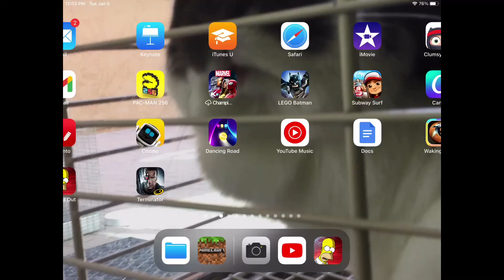Hota the lop Gaming The Simpsons: Tapped out Ep.2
Hota has found another game to play
Simpsons: Tapped out